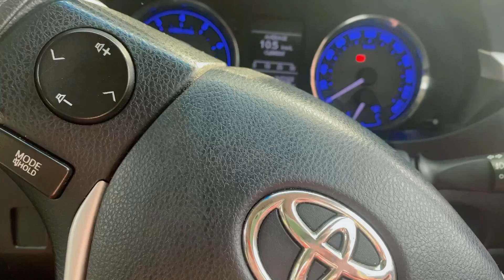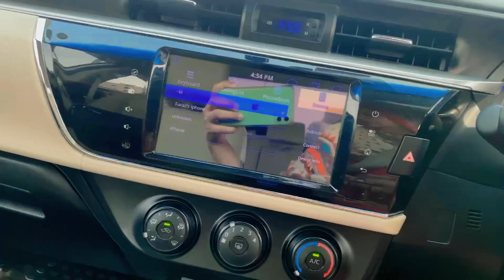Day Out With Family 😍 | Aj Shopping 🛍️ Pay Gaye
HELLO👋EVERYONE & ASSALAM-O-ALAIKUM.😊

Dear Friends Follow Me Another Accounts.

Keep Supporting….💪💪

See You All My YouTube Family In Next Video…👋👋